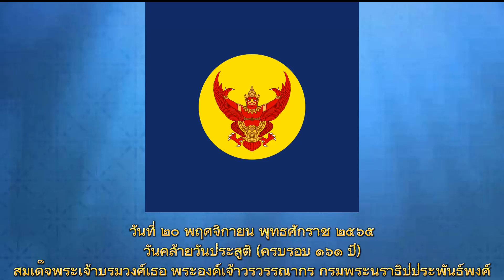วันคล้ายวันประสูติของ พระเจ้าบรมวงศ์เธอ กรมพระนราธิปประพันธ์พงศ์ : ๒๐ พฤศจิกายน พุทธศักราช ๒๕๖๕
มหาเสวกโท พระเจ้าบรมวงศ์เธอ กรมพระนราธิปประพันธ์พงศ์ (20 พฤศจิกายน พ.ศ. 2404 – 1 ตุลาคม พ.ศ. 2474) มีพระนามเดิมว่า พระเจ้าลูกยาเธอ พระองค์เจ้าวรวรรณากร เป็นพระบิดาแห่งการละครร้อง เป็นพระราชโอรสในพระบาทสมเด็จพระจอมเกล้าเจ้าอยู่หัวกับเจ้าจอมมารดาเขียน เป็นกวีและนักประพันธ์ ทรงดำรงตำแหน่งรองเสนาบดีกระทรวงพระคลังมหาสมบัติ และองคมนตรีในพระบาทสมเด็จพระจุลจอมเกล้าเจ้าอยู่หัว และพระบาทสมเด็จพระมงกุฎเกล้าเจ้าอยู่หัว เป็นต้นราชสกุลวรวรรณ

พระเจ้าบรมวงศ์เธอ กรมพระนราธิปประพันธ์พงศ์ มีพระนามเดิมว่า พระเจ้าลูกยาเธอ พระองค์เจ้าวรวรรณากร เป็นพระราชโอรสลำดับที่ 56 ในพระบาทสมเด็จพระจอมเกล้าเจ้าอยู่หัว ประสูติแต่เจ้าจอมมารดาเขียน เมื่อวันที่ 20 พฤศจิกายน พ.ศ. 2404

พระองค์ทรงเริ่มรับราชการที่หอรัษฏากรพิพัฒ เป็นพนักงานการเงินที่ฝากแบงค์ต่างประเทศ พระบาทสมเด็จพระจุลจอมเกล้าเจ้าอยู่หัวทรงพระกรุณาโปรดเกล้าฯ แต่งตั้งเป็นองคมนตรี และสถาปนาขึ้นเป็นพระองค์เจ้าต่างกรมมีพระนามตามจารึกในพระสุพรรณบัฏว่า พระเจ้าน้องยาเธอ กรมหมื่นนราธิปประพันธ์พงศ์ เมื่อปี พ.ศ. 2432 ดำรงตำแหน่งรองเสนาบดีกรมพระคลังมหาสมบัติ ต่อมาในปี พ.ศ. 2464 พระบาทสมเด็จพระมงกุฎเกล้าเจ้าอยู่หัวทรงเลื่อนกรมขึ้นเป็น พระเจ้าบรมวงศ์เธอ กรมพระนราธิปประพันธ์พงศ์ มีพระนามตามจารึกในพระสุพรรณบัฏว่า

"พระเจ้าบรมวงศ์เธอ กรมพระนราธิปประพันธ์พงศ์ มกุฏวงศ์นฤบดี มหากวีนิพันธนวิจิตร ราชโกษาธิกิจจิรุปการ บรมนฤบาลมหาสวามิภักดิ์ ขัตติยศักดิ์อดุลพหุลกัลยาณวัตร ศรีรัตนไตรย์คุณาลงกรณ์ นรินทรบพิตร"

พระเจ้าบรมวงศ์เธอ กรมพระนราธิปประพันธ์พงศ์ ประชวรพระโรคพระอันตะ (ลำไส้ใหญ่) และสิ้นพระชนม์เมื่อวันที่ 1 ตุลาคม พ.ศ. 2474 ในรัชสมัยพระบาทสมเด็จพระปกเกล้าเจ้าอยู่หัว พระชันษาได้ 69 ปี 315 วัน มีพระราชพิธีพระราชทานเพลิงพระศพเมื่อวันที่ 14 มีนาคม พ.ศ. 2476 ณ พระเมรุ วัดเทพศิรินทราวาส

•พระราชนิพนธ์

พระเจ้าบรมวงศ์เธอ กรมพระนราธิปประพันธ์พงศ์มีชื่อเสียงจากงานพระนิพนธ์หลายชิ้นที่รู้จักกันดี ได้แก่ บทละครพูดเรื่อง "สร้อยคอที่หาย" ซึ่งเคยบรรจุในหนังสือเรียนวิชาภาษาไทยของกระทรวงศึกษาธิการ บทละครร้อง "สาวเครือฟ้า" ซึ่งได้สร้างตัวละครให้กลายเป็นคนที่เหมือนกับมีตัวจริงขึ้นมา 2 คน คือ ร้อยตรีพร้อม และสาวเครือฟ้า ทรงก่อตั้งโรงละครร้องขึ้นในบริเวณตำหนักที่ประทับ ชื่อว่า "โรงละครปรีดาลัย" เป็นโรงละครร้องแห่งแรกในสยาม

นอกจากนี้ยังทรงมีงานที่สำคัญ คือ พระนิพนธ์แปล จดหมายเหตุลาลูแบร์ โดยทรงแปลมาจากฉบับภาษาอังกฤษ "ตำนานพระแท่นมนังคศิลาอาสน์" รุไบยาตของโอมาร์ คัยยาม และ "นวางกุโรวาท" เป็นต้น พระองค์ทรงใช้นามปากกาว่า "ประเสริฐอักษร" เพื่อทรงพระนิพนธ์เรื่องสั้นไว้จำนวนหนึ่งอีกด้วย

ผลงานในด้านพระนิพนธ์บางเรื่อง คือ ละครปักษีปะกรนัมเรื่อง "พญาระกา" ทำให้เกิดคดีพญาระกาในเวลาต่อมา เนื่องจากเนื้อเรื่องนั้นกระทบกระเทือนถึงพระเจ้าบรมวงศ์เธอ กรมหลวงราชบุรีดิเรกฤทธิ์ที่ทรงคุ้มครองและช่วยเหลือนางละครของคณะพระองค์เอง ทั้งยังเป็นหม่อมของพระองค์อีกด้วย ทำให้พระบาทสมเด็จพระจุลจอมเกล้าเจ้าอยู่หัวทรงพระกรุณาโปรดเกล้าฯ ให้ขังพระองค์ไว้ในพระบรมมหาราชวัง มีกำหนด 1 ปี โดยหม่อมและพระโอรสธิดาเข้าเยี่ยมได้เป็นเวลาตามควร

•แพร่งนรา

วังวรวรรณ เป็นวังที่ประทับของกรมพระนราธิปประพันธ์พงศ์ ตั้งอยู่ระหว่างวัดสุทัศนเทพวรารามราชวรมหาวิหารกับวัดมหรรณพารามวรวิหาร ต่อมาวังนี้ถูกเวนคืนเพื่อนำพื้นที่มาสร้างเป็นถนน ตามโครงการขยายความเจริญของพระนครในสมัยนั้น คงเหลือเพียงพระตำหนักไม้เก่าหลังเล็ก ที่เดิมเป็นที่ตั้งของโรงละครปรีดาลัย ถูกปรับให้เป็นโรงเรียนตะละภัฏศึกษา และมีการแบ่งพื้นที่ริมถนนสร้างเป็นอาคารพาณิชย์ขายให้แก่เอกชน ชาวบ้านแถบนั้นจึงเรียกย่านนั้นว่า แพร่งนรา ตามพระนามของพระเจ้าบรมวงศ์เธอ กรมพระนราธิปประพันธ์พงศ์

[(พระเกียรติยศ)]

/พระอิสริยศ/

•20 พฤศจิกายน พ.ศ. 2404 – 1 ตุลาคม พ.ศ. 2411 : พระเจ้าลูกยาเธอ พระองค์เจ้าวรวรรณากร

•1 ตุลาคม พ.ศ. 2411 – 8 ธันวาคม พ.ศ. 2432 : พระเจ้าน้องยาเธอ พระองค์เจ้าวรวรรณากร

•8 ธันวาคม พ.ศ. 2432 – 23 ตุลาคม พ.ศ. 2453 : พระเจ้าน้องยาเธอ กรมหมื่นนราธิปประพันธ์พงศ์

•23 ตุลาคม พ.ศ. 2453 – 11 พฤศจิกายน พ.ศ. 2464 : พระเจ้าบรมวงศ์เธอ กรมหมื่นนราธิปประพันธ์พงศ์

•11 พฤศจิกายน พ.ศ. 2464 – ปัจจุบัน : พระเจ้าบรมวงศ์เธอ กรมพระนราธิปประพันธ์พงศ์